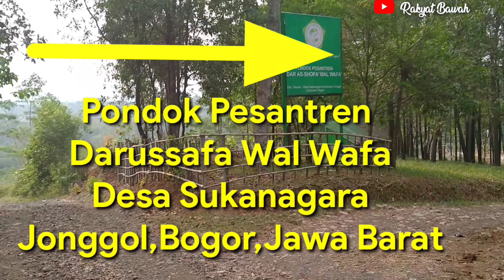Jelajah pedalaman Bogor Timur,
Bogor Timur masih menyimpan objek wisata yg belum bnyak tersentuh oleh khalayak, di sebabkan oleh masih minimnya akses dan informasi yh d dapat,  mengingat geografisnya yg berada di pedalaman dan di kelilingi gugusan  pegunungan kapur, salah satunya adalah GOA WADON, yg terletak di Desa Cibodas , kecamatan Jonggol ,Bogor ,Jawa Barat,objek wisata ini terbilang masih baru d ketemukan dan di kelola oleh  masyarakt sekitar.